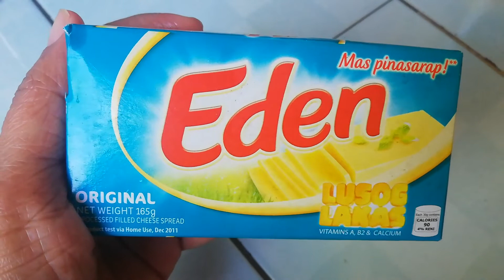FRUIT SALAD | FRUIT SALAD RECIPE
National Shrine of our Mother of Perpetual Help /

UKAY UKAY BARGAIN & CHEAP FINDS

HMR TRADING HAUS SUCAT MURANG WEDDING GOWN 1,499 LANG

TRAVEL VLOGS